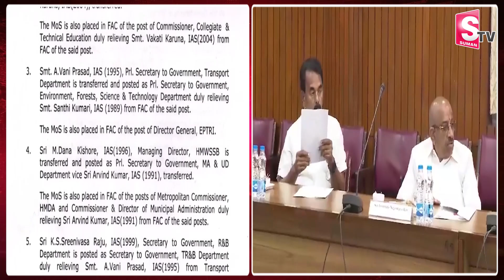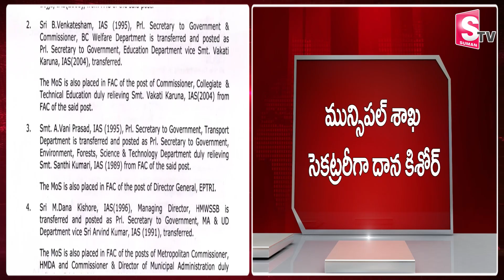Telangana Government Transfers IAS Officers | CM Revanth Reddy | CS Shanthi Kumari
Watch► Telangana Government Transfers IAS Officers | CM Revanth Reddy | CS Shanthi Kumari